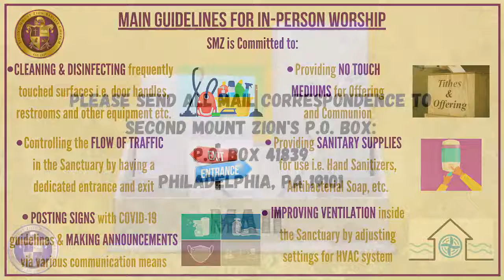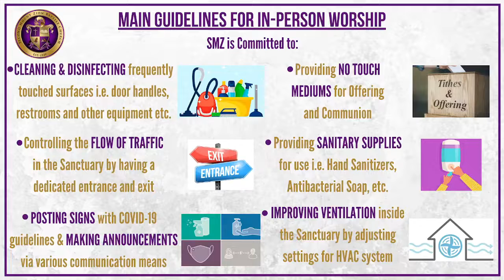Good Friday Service - 04.15.2022